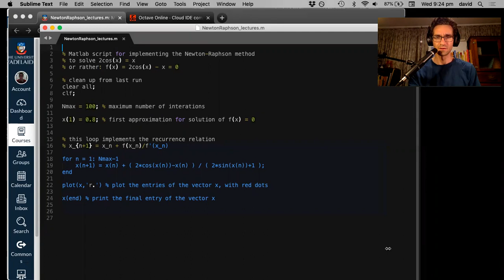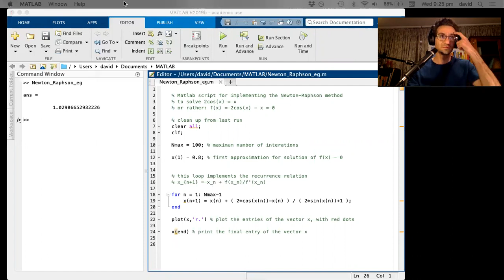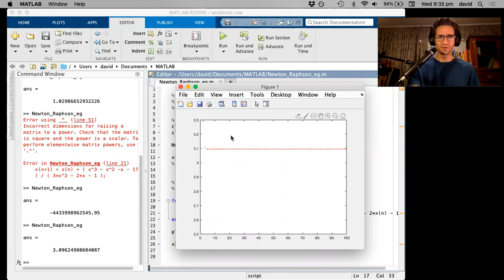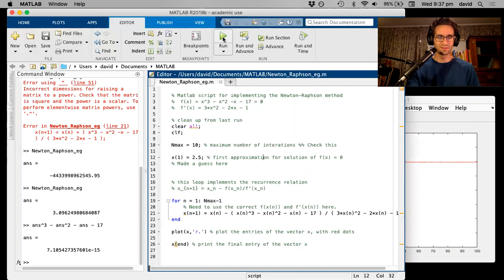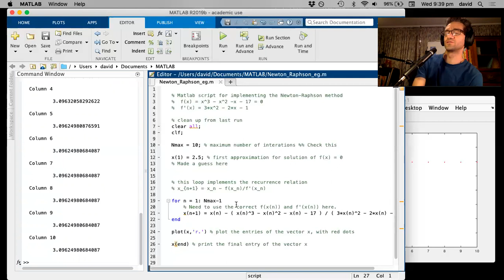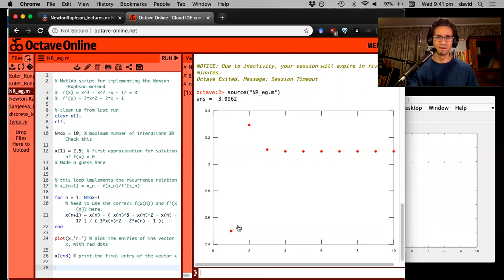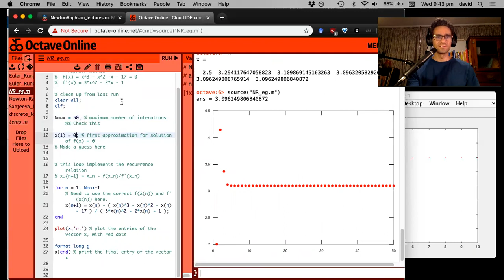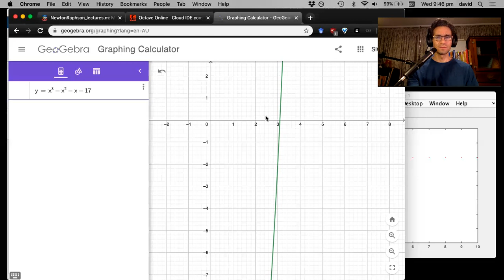Newton–Raphson example in Matlab and Octave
This video runs through taking some sample code implementing a simple Newton–Raphson scheme (aka "Newton's method") and uses it to find a root of a simple function: a cubic polynomial. I did most of this off the top of my head, including making mistakes and trouble-shooting them live.